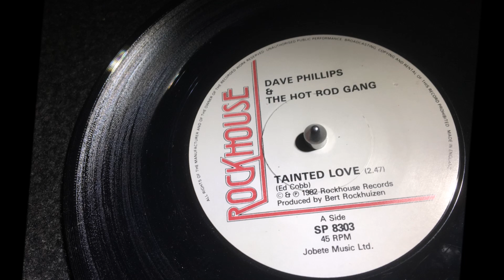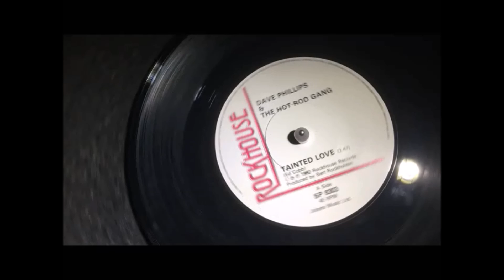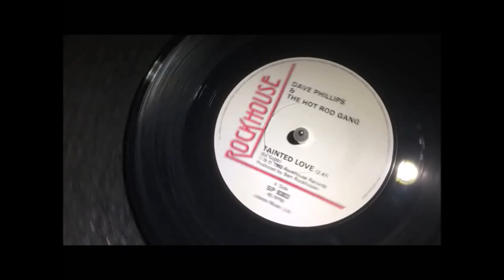Tainted Love ~ Dave Phillips and The Hot Rod Gang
An inspired 1982 Rockabilly take on the Gloria Jones Northern Soul classic .A Metropolitan Soul Fave Rave ! MetropolitanSoul @MetropolitanSoul